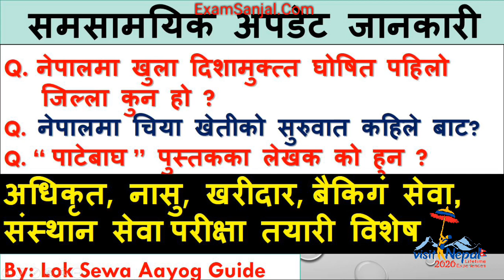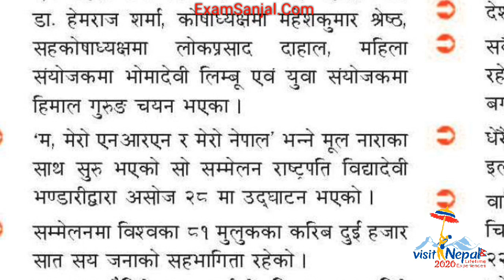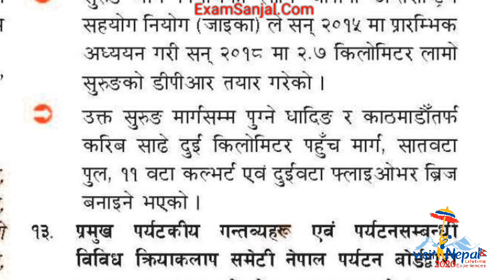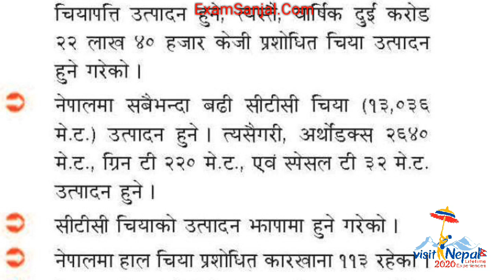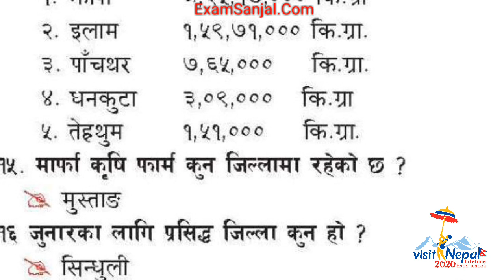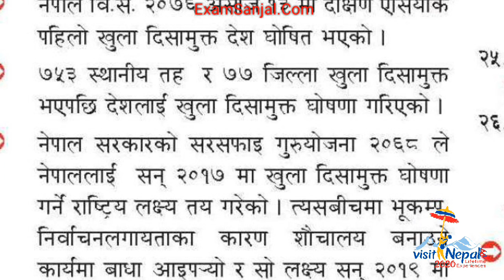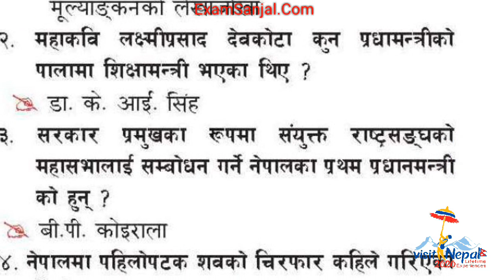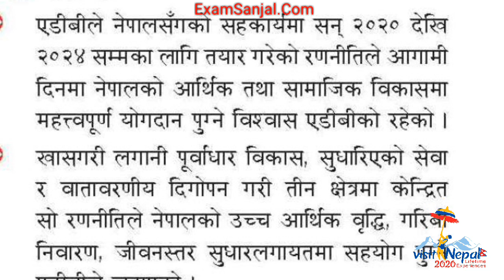Section Officer शाखा अधिकृत Tayari Update Current Affairs NASU, Nepal Rastra Bank Lok Sewa Tayari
sthaniye taha
महिला बिकाश
लोक सेवा
loksewa
www,psc.gov.np
loke sewa
Subba 2nd 3rd paper
sewa online
e district
looksewa aayog
Incheon Declaration